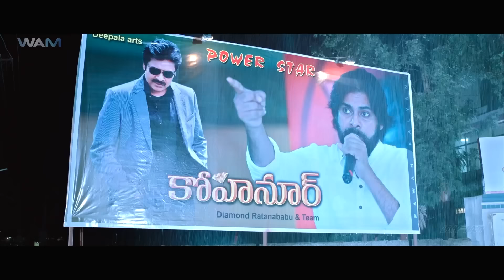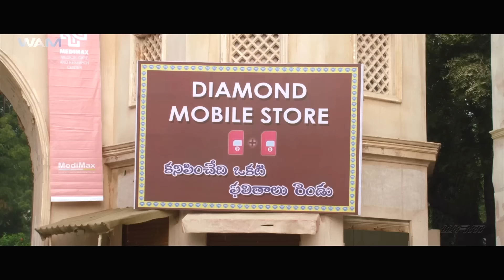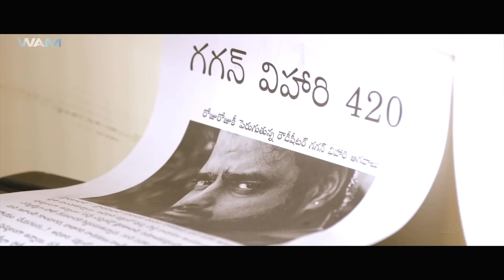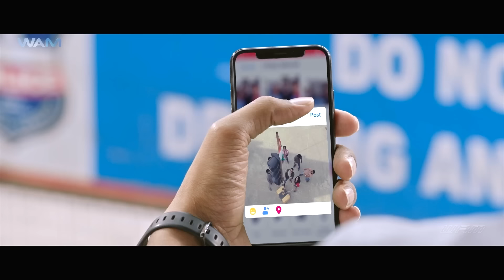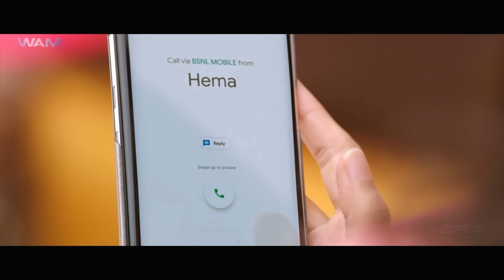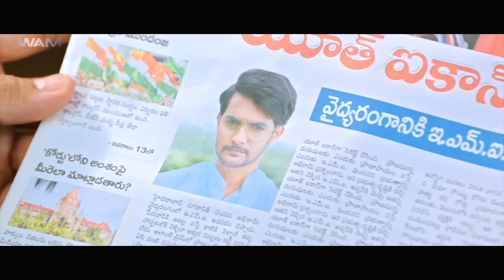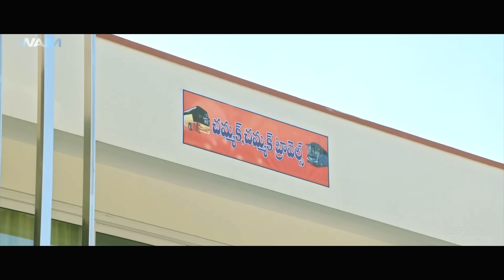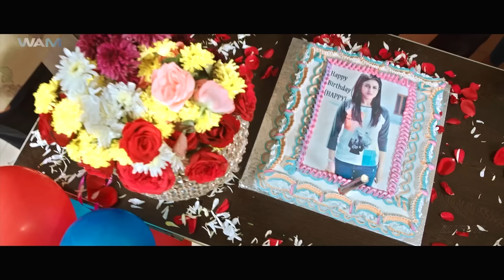BURRAKATHA - Blockbuster South Action Movie | Latest Hindi Dubbed Movie| Aadi Saikumar | Mishti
Credits:
Directed by Diamond Ratna Babu
Produced by  Srinkanth Deepala, Kishore
Starring: Aadi Saikumar, Mishti Chakraborty & Rajendra Prasad

synopsis
A man lives a complicated life as he tries to deal with his dual personalities, Abhi and Ram. Things turn topsy-turvy when he encounters a woman named Happy and falls for her.